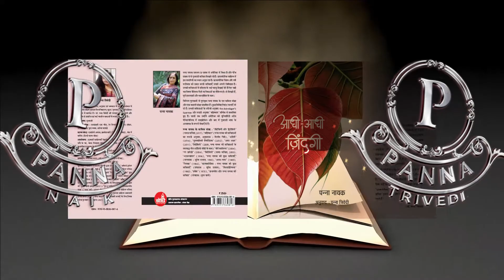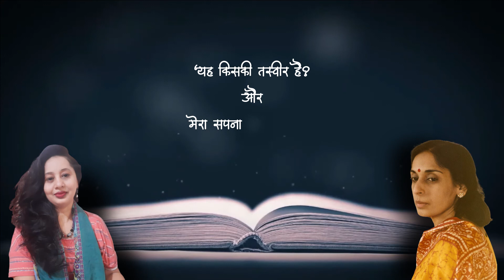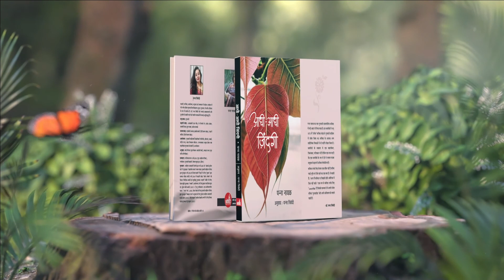poem : panna nayak : MatruBhasha recital by Panna Trivedi पन्ना नायक:मातृभाषा: पाठ:पन्ना त्रिवेदी